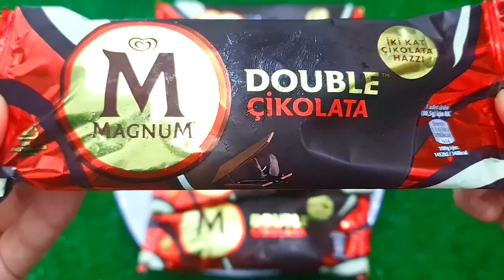NEW COLORS COLORFUL MAGNUM ICE CREAM VS MEAT GRINDER NEW VIDEO